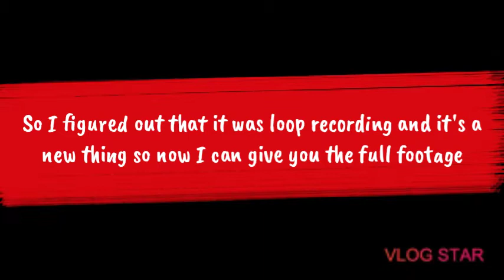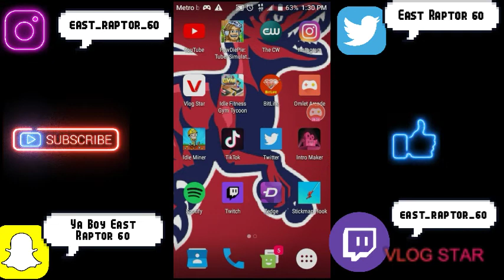Game Series (GS)- 7 Stick man Hook